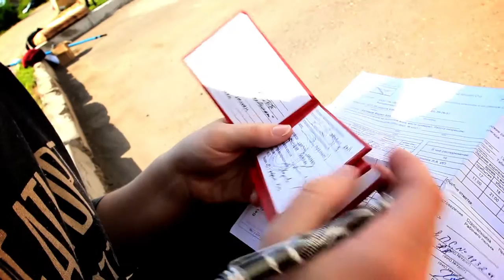Mural graffiti in Salavat (Russia)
This video of process of a coloring of the high-floor house.
I'm the author of this work.
Address: Russia, Salavat

Client: Street Art Museum /Kaspersky Lab, Russia

Illustration: Natalia Floksy
Project managers: Polina Ej/Mikhail Astahov/Elena Chekhievskaya/Kristina Kiry/Natalia Floksy/Andrey Pavlov
Technical part: Natalia Floksy/Pasha Pixel/Andrey Pavlov
Video: Igor Zakryzhnikh